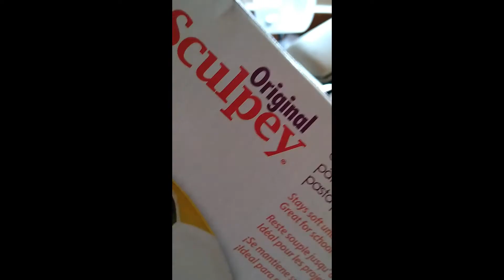Online shopping scams and a few recent projects..its a long one folks!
I thought i was vigilant over preventing myself from being scammed while shopping online, i was wrong. I got scammed ordering from Facebook by a company pretending to be an authentic company, and scammed online by a "hit and run' company. I'm including a couple recent projects, but you know there's always more that i'm working on. The music playing in the background is They have lots and lots of all kinds of free music to download, simply credit them in your video.